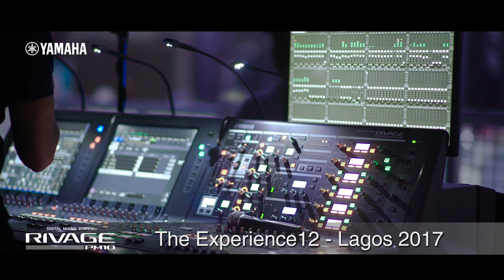RIVAGE PM 10 at Experience 12 - Lagos 2017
Sound engineer's talk about their experience with Yamaha Rivage PM10 at “The Experience12 – Lagos”, which is one of the largest gospel musical concert in Africa.